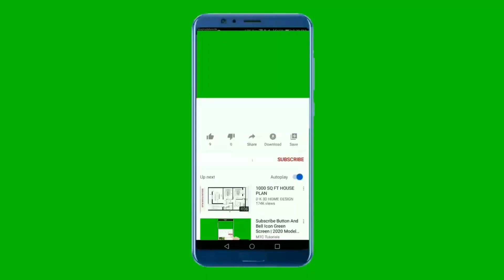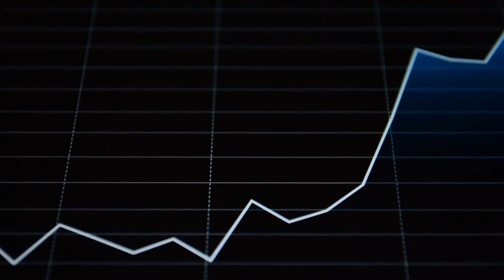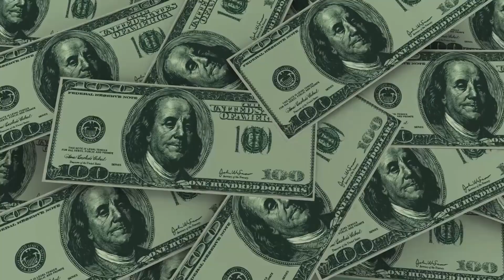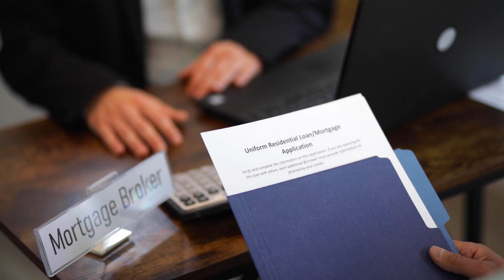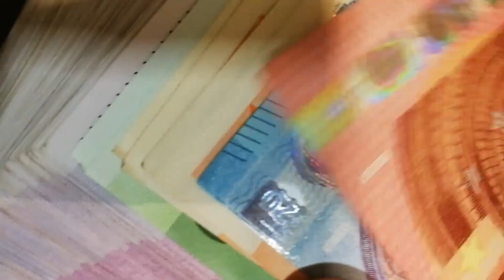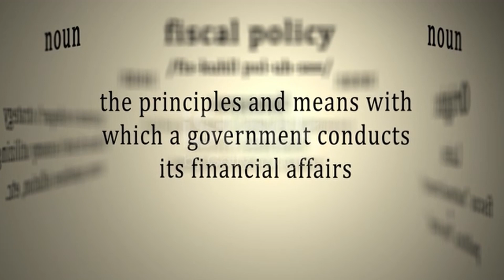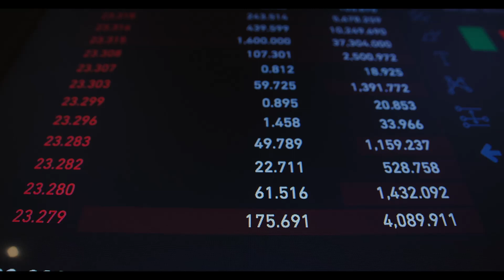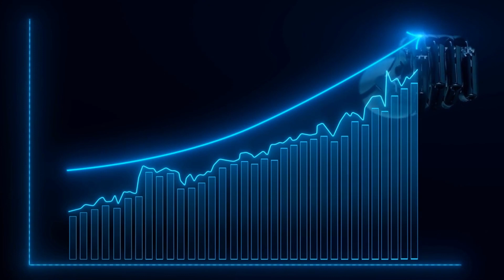Exploring the Caribbean's Most Indebted Nations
Are you looking for a description for a video about exploring the Caribbean's most indebted nations? In this video, join us on a journey as we explore the Caribbean's most indebted nations. We'll discuss the economic, political and social issues affecting these nations, and examine how they're working to recover from debt. From the beautiful scenery to the unique cultures and histories, get ready to learn something new about this corner of the world.